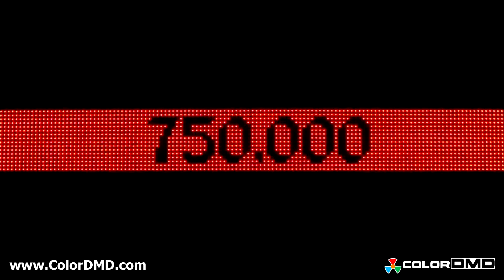Hook ColorDMD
Video preview of the new ColorDMD for Hook pinball machines.